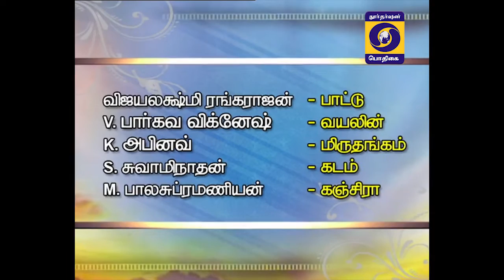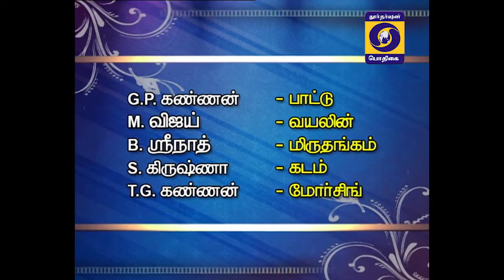THAMIZHISAI | 14 - 03 - 2019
VIJAYALAKSHMI  -  VOCAL

V.  BARGAVA VIGNESH  -  VIOLIN

S. SWAMINATHAN  -  GHATAM

M.  BALA SUBRAMANIAN  -  KANJIRA